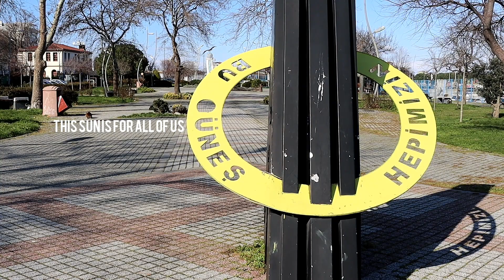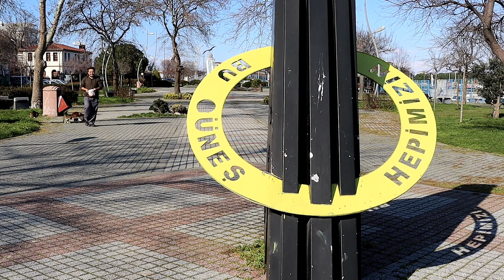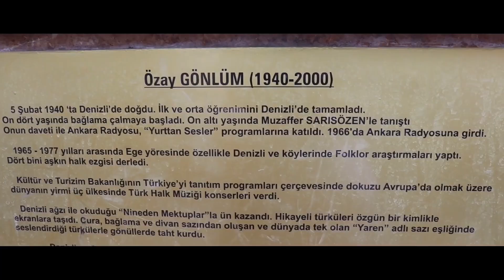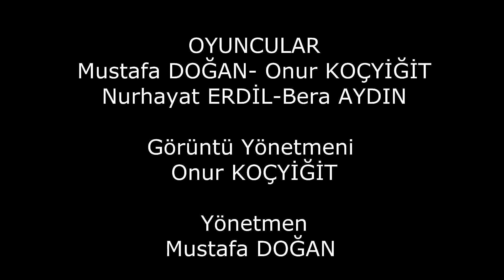'' Friendship Bowl ''Dostluk Kabı Kısa Film (Shortfilm) Mustafa DOĞAN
Yeni Kısa Filmimiz Dostluk Kabı "Friendship Bowl'' Festival Yolculuğuna başlıyor.
Şimdiden ilk festivaline seçildi bakalım. Çok akıcı bir hikayesi olan kısa filmimiz

"Friendship Bowl" Dostluk Kabı

Dostluğun önemini en temiz duygularla anlatmaktadır. Filmde Kanser olan iki gencin arkadaşların moral verme çabalarını anlatıyoruz.
Filmimizde güzel Ülkemizin doğal güzelliklerini görüyoruz.
Ayrıca hayvan ve doğa sevgisini konularını işliyoruz.

Kısa Filmimizin Görüntü Yönetmeni
Onur KOÇYİĞİT @10urc (instagram) yapmakta iken

Yönetmen Koltuğunda ise ben
Mustafa DOĞAN @tiyatrocudogan (instagram) bulmaktayım.

"Friendship Bowl" Dostluk Kabı Kısa Filmimizin Yurt İçi ve Yurt Dışı Festivalde Başarılı olması temmenisiyle...

İyi Günler Dilerim Dostlarım.

Sanatla Kalın... Yaşasın Sanat...